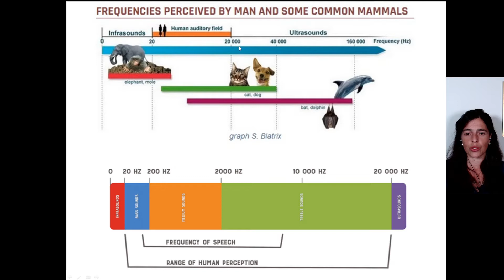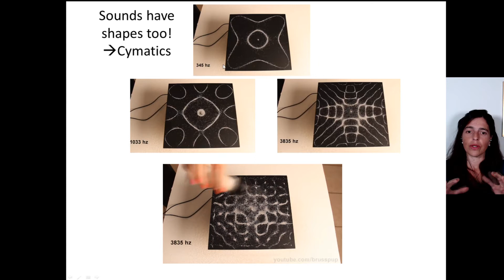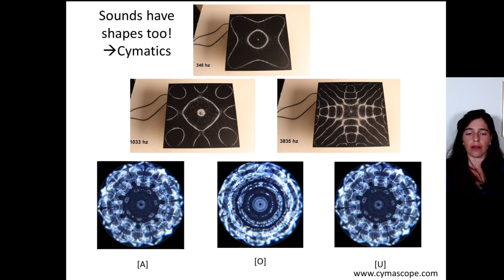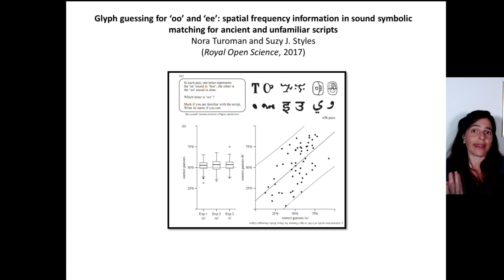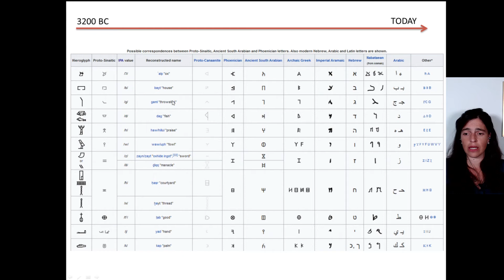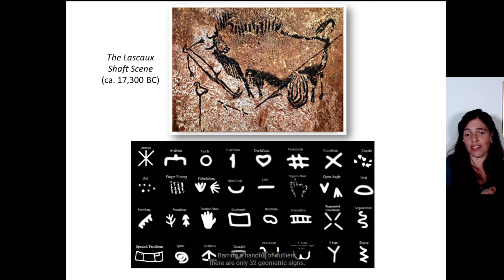Sounds and Meaning, Part 5: Cymatics, Alphabets and Shapes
So far, we have seen that phonemes and sounds can carry meaning. In this part, you will learn about other possible clues: Do frequencies have shapes? Does the shape of a letter relate to its sound? And what do the shapes of our letters convey about our remote past and legacy? We'll connect these pieces of "trivia" with the rest of the series. And hopefully after watching, you will see your letters and the sounds of your language in a whole new light.

- Nora Turoman, Suzy J Styles, "Glyph guessing for 'oo' and 'ee': spatial frequency information in sound symbolic matching for ancient and unfamiliar scripts"
- TED Talk, Genevieve von Petzinger, "Why are these 32 symbols found in caves all over Europe"